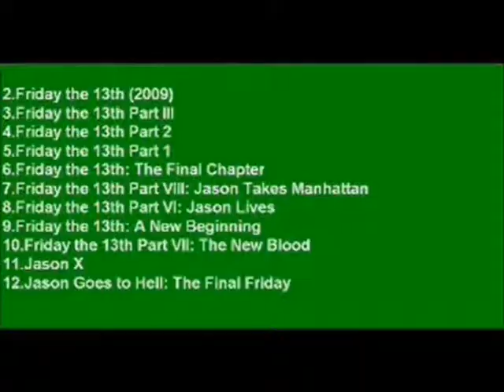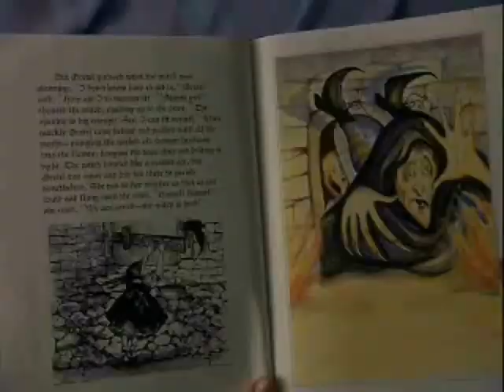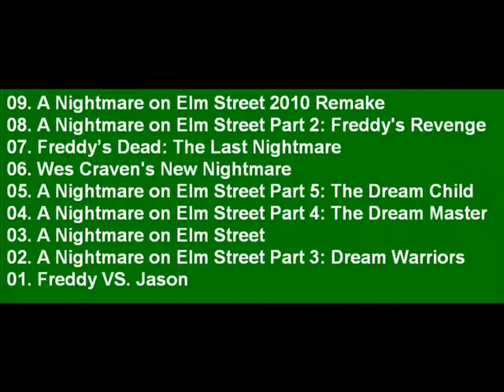CoolBad Email #86 CoolBads A Nightmare On Elm Street Top 9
CoolBad Counts Down The Top 9 Nightmare On Elm Street Movies

YouTube.Com Privacy